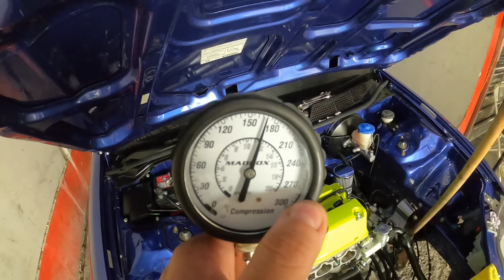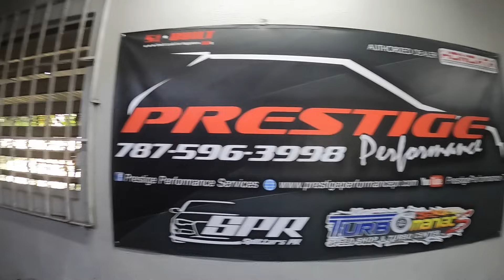Encontramos el problema del Civic Si EM1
Bueno no aguantamos y abrimos el mtor del Civic Si k24/K20 y el problema no era lo q esperaba. Alcontrario es mucho mas facil de resolver de lo q creia. Asi q pronto volvemos al dyno.